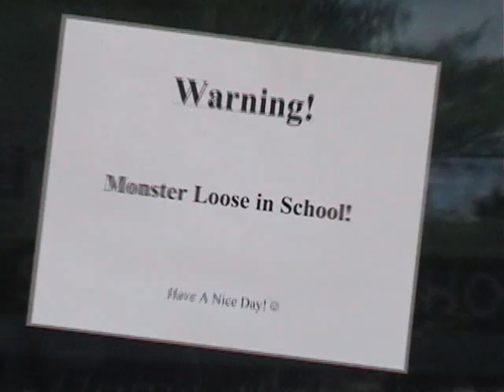Monster in the school!!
Hey all! new Comm. Tech Project! it's a Joint Production between DevinFischer and BroxomFilms. Great twist at the end, by the way!